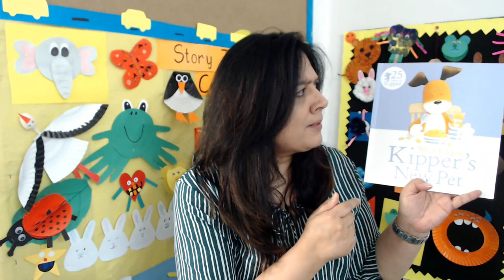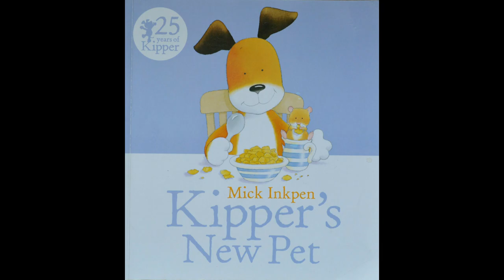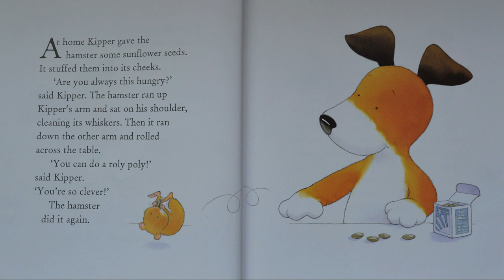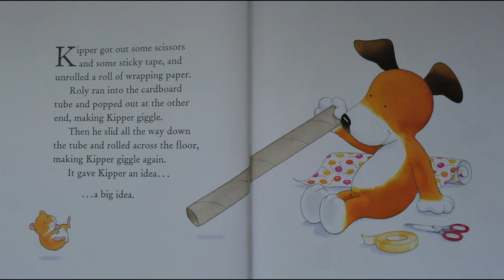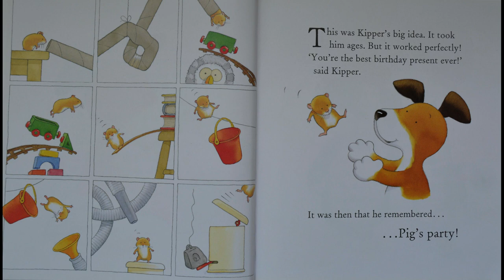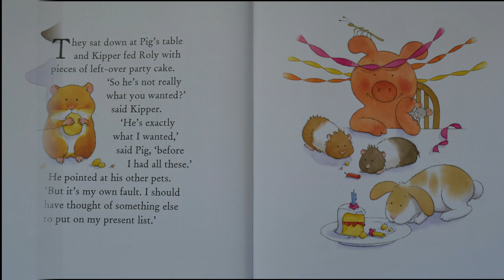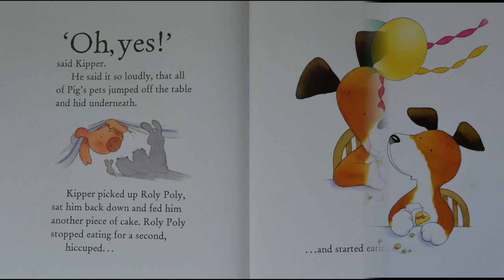Kipper's New Pet | Read Along Books | Mick Inkpen | Storytime Time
A warm welcome back to Seema's Storytime, the home to the best read along books videos with me, Seema!
Kipper's friend Pig only wants a pet for his birthday, so that is exactly what Kipper buys him: a little hamster called Roly. But Kipper starts to play with Roly before Pig's birthday party and before he knows it he has missed the party and completely fallen for little Roly and cannot bear to give him away.

Book deatails: Kipper's New Pet
Authur: Mick Inkpen
Name of publisher: Hodder Children's Books

Disclamir: This book was bought by me to read to children, any and all images were taken by me for educational purposes and NOT to be redistributed for any and all other purposes. The rights of the book are held by the publisher and author.